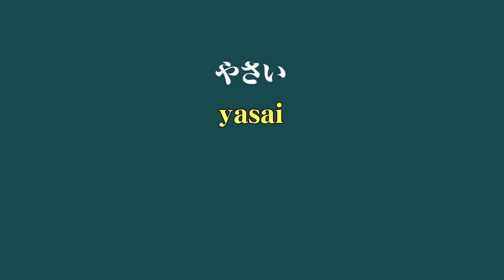แบบฝึกอ่าน hiragana EP 12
แบบฝึกอ่าน hiragana